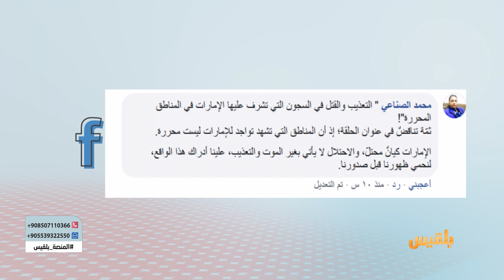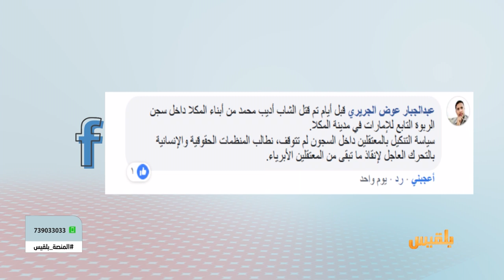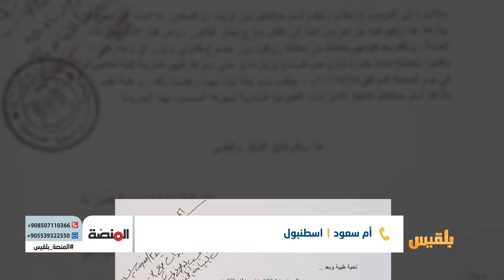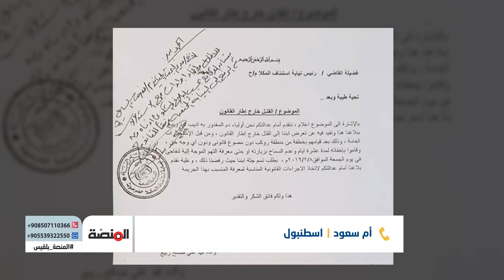المنصة | التعذيب والقتل في السجون التي تشرف عليها الإمارات في المناطق المحررة | تقديم: سامي السامعي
تستمر السلطات الأمنية الموالية لدولة الامارات في بعض المدن المحررة باعتقال مئات المواطنين دون إبداء أي أسباب أو تهم موجهة ورغم عشرات الوقفات لأمهات المعتقلين المطالبة بكشف مصيرهم الا أن هذه المطالب لم تلقَ أي اهتمام حتى يومنا هذا
انتهاكات كثيرة تمارس في هذه المعتقلات وتقارير ترفع من قبل منظمات حقوقية محلية وخارجية عن وجود ممارسات تعذيب واعتقالات فيها في ظل صمت حكومي غير مبرر